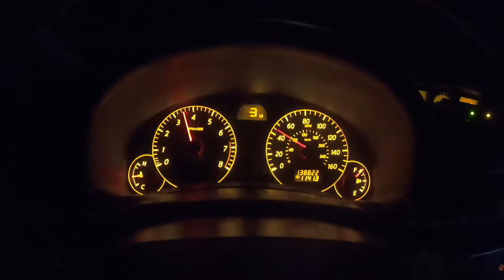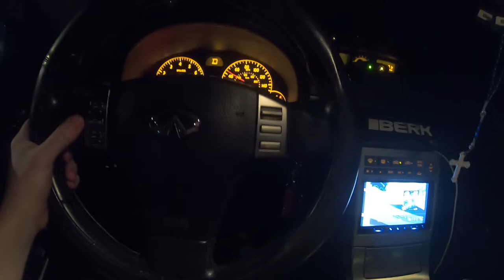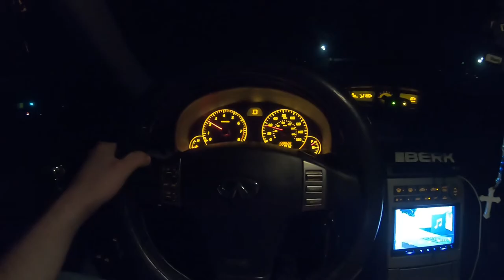LIMBO CONTEST WAS ANOTHER SUCCESS TONIGHT ! *WILD*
In Today's Video I Am Going To Be Bringing All Of You Guy's With Me To Another Banging Car Meet Yall ! This Night Was A Success I Was Not Even Going To Show Up To The Car Meet But I Ended Up Going And Showing Up Up To This Wild Ass Car Meet ! I Am Going To Be Going To All Of The Car Meet's That I Can Possibly Be Going To At All Time's And I Will Never Stop And I Am Going To Keep Going Hard As Hell For All Of You Guy's Tonight The Winner Of The Amazon Gift Card Was The Guy In The Corvette Yall ! This Car Meet Was One For The Book's The Best One Yet !

NISSAN INFINITI

TOYOTA
TACOMA

SnapChat ! : "ROB3.5G"  (Add Me To See My Daily Life Style ! ) :)

If You Got This Far Down The Description I Love You All